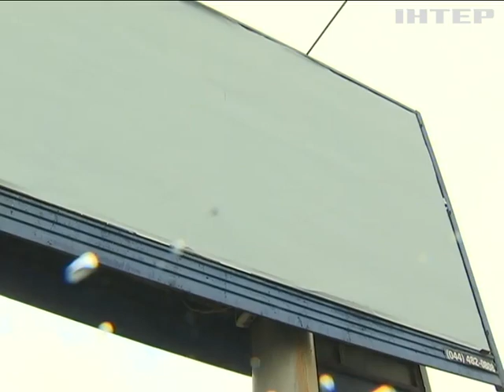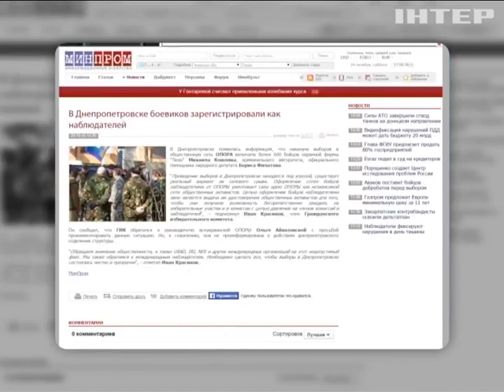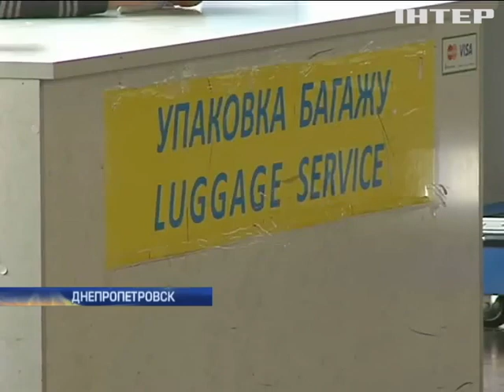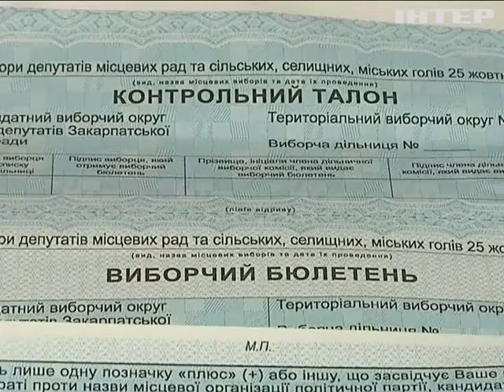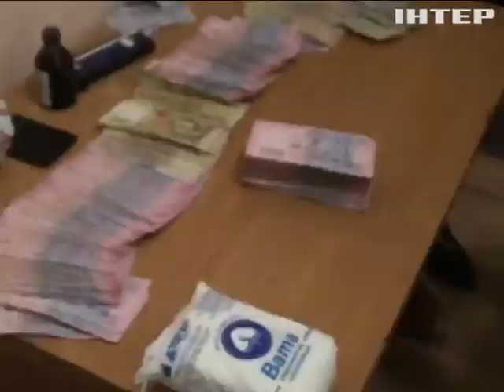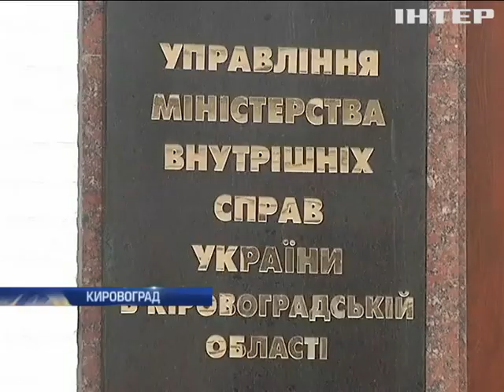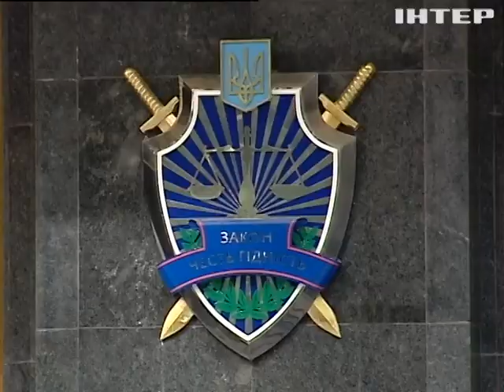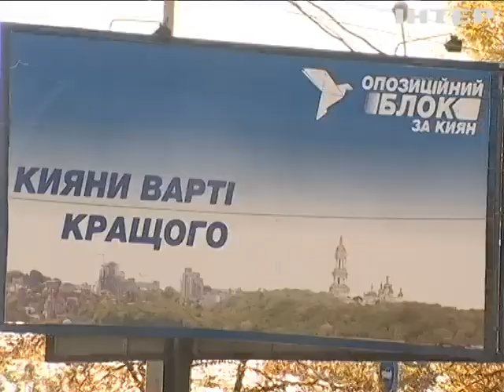Подробности, выпуск за 24 октября 2015 года